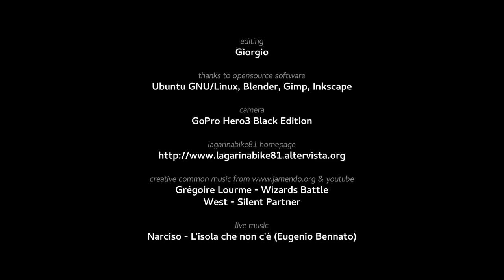Sacchi bike 4° edizione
Percorso in mtb sponsorizzato dalla Sacchi elettroforniture da Rovereto TN al lago di Ledro passando per la "Ponale".